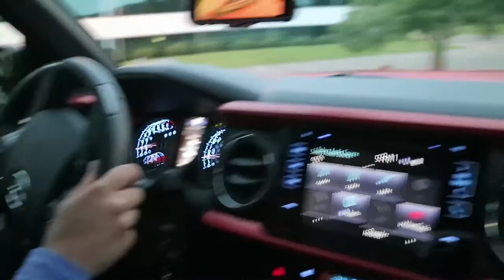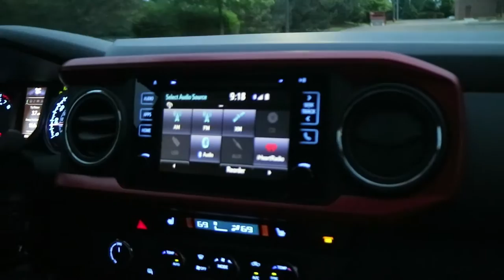Day 8/30 : How To Drive Stick for Beginners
Wow, we already made it a week into the vlog. I felt like it was time to learn something new. So today we learn how to drive stick. All I can say is hang in there and enjoy the DRIVE!